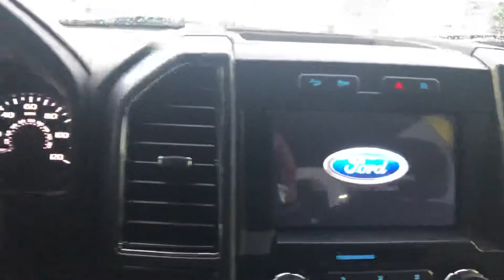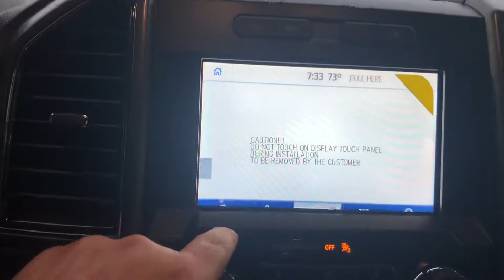2020 lifted leather liner truck